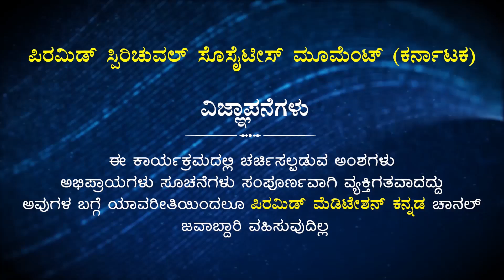ಶ್ವಾಸ ವಿಜ್ಞಾನ | The Science of Breath | T. Harishankar | # PMC Kannada